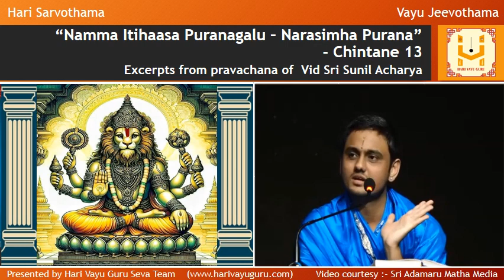“Namma Itihaasa Puranagalu – Narasimha Purana” – Chintane 13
Excerpts from Pravachana of Vid Sri Sunil Acharya